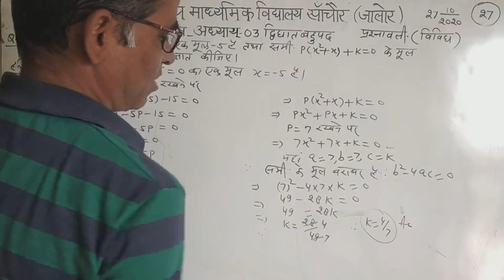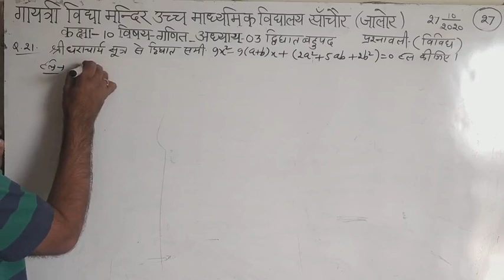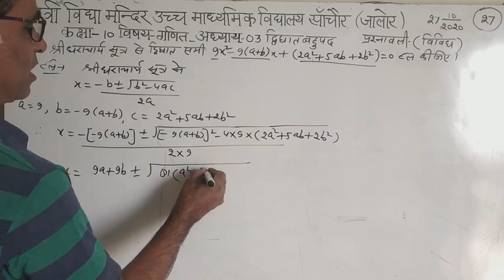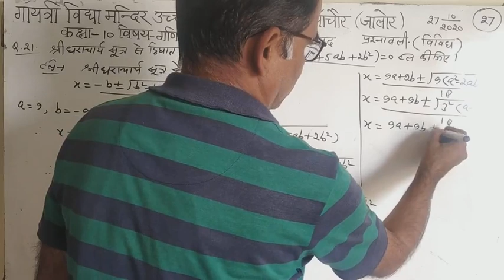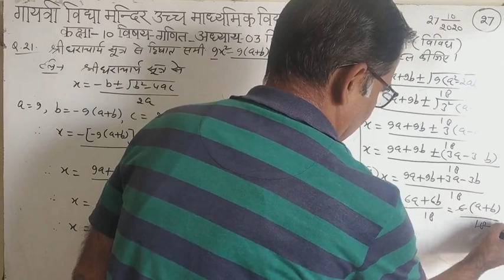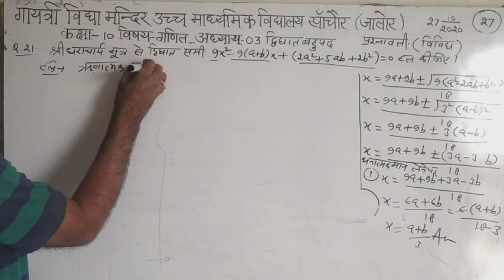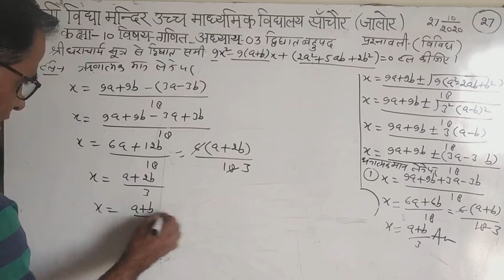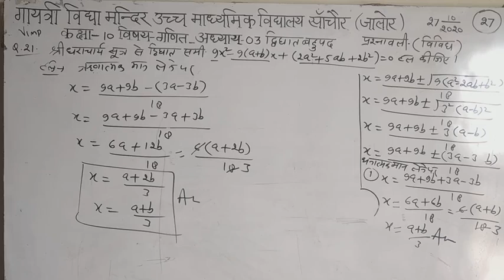कक्षा -10 विषय-गणित अध्याय - 3 द्विघात बहुपद विविध प्रश्नावली-4 प्रश्न-20 और 21 भाग- 27